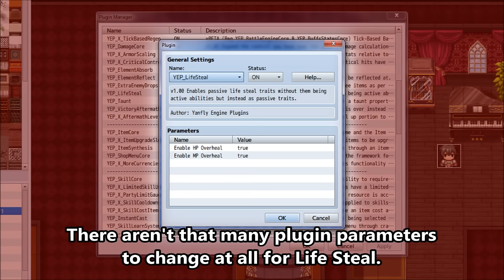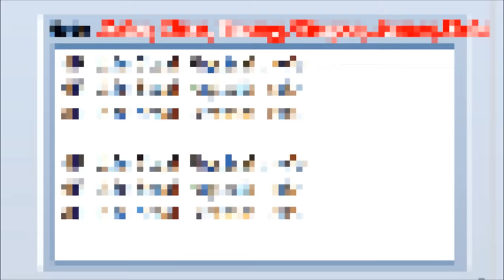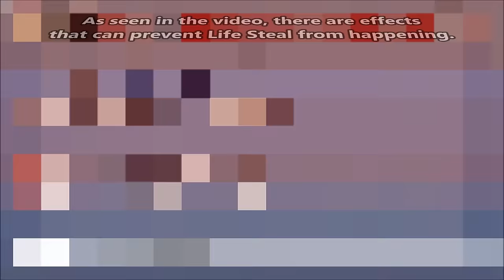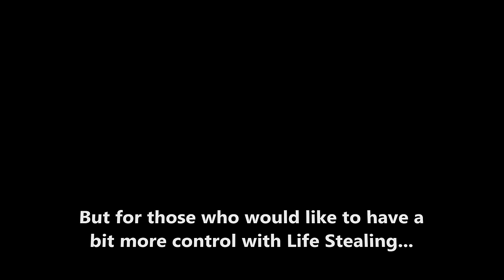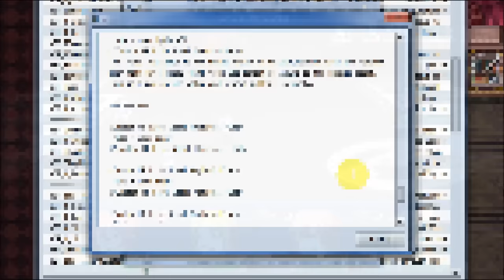YEP.71 - Life Steal - RPG Maker MV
Life Steal is a mechanic in RPG Maker MV that only exists in the form of specific skills or items. There is no way to passively gain Life Steal from physical, magical, or certain hit attacks. This plugin will allow you to set passive Life Steal traits for physical, magical, and certain hit attacks for both HP and MP values.

0:09 Introduction
4:17 Installation
4:56 Notetags
7:24 Lunatic Mode
8:40 Skit